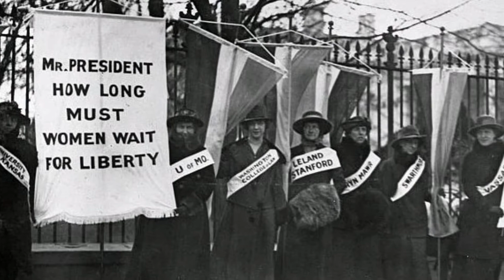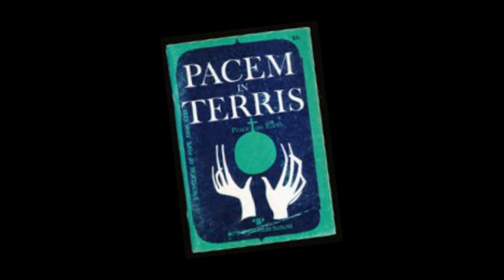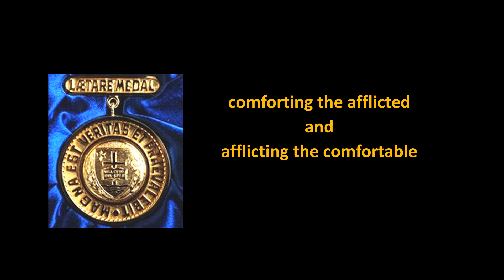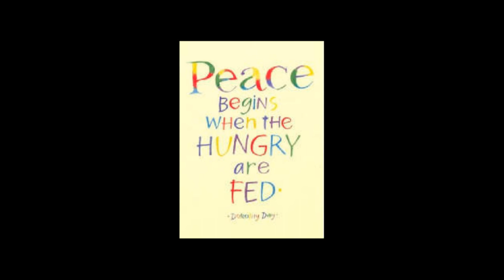November 29 - Dorothy Day - "Servant of God"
Some celebrate this incredible woman on her birthday, November 5th, and others on the anniversary of her death, November 29th. Co-founder of the Catholic Worker Movement, she was and is a powerful witness to the love of God for the poor and marginalized.